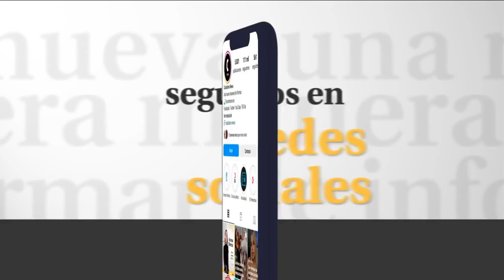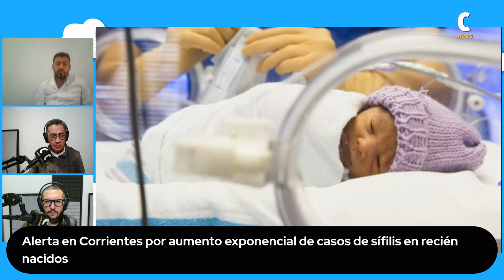Aumento alarmante de sífilis neonatal en Corrientes: un llamado a la conciencia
Dr. Fernando Achinelli, medico Infectólogo habla sobre el aumento de casos de sífilis neonatal en Corrientes, se destacó la falta de controles médicos en embarazadas y el escaso uso de preservativos entre los jóvenes.
Achinelli mencionó que la sífilis es una enfermedad de transmisión sexual relacionada con comportamientos de riesgo, incluyendo el uso de drogas recreativas.
La importancia de la educación y la concientización sobre el uso del preservativo se enfatizó, especialmente dado el alarmante aumento de casos de VIH en América Latina.

Seguinos en:
 / ciudadanonewsok
 / ciudadano_new